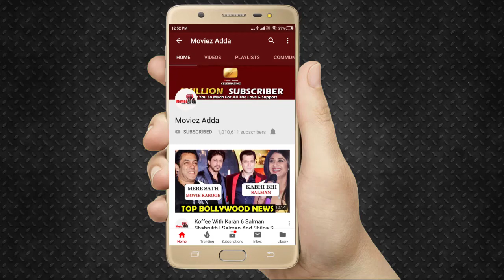Kajol At Notebook Special Screening | Pranutan Bahl, Zaheer Iqbal